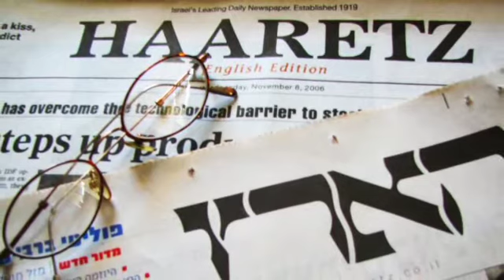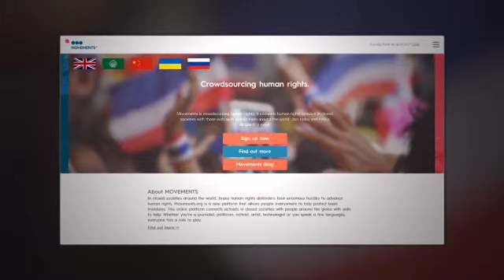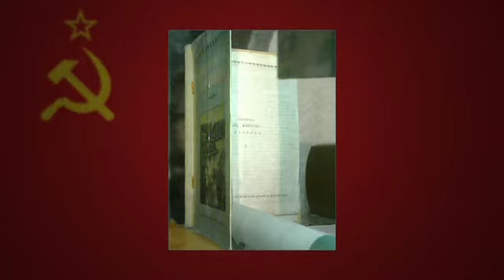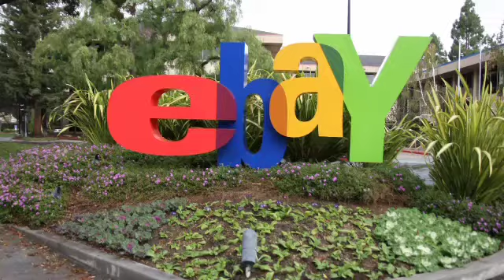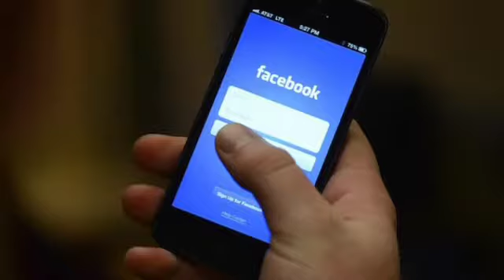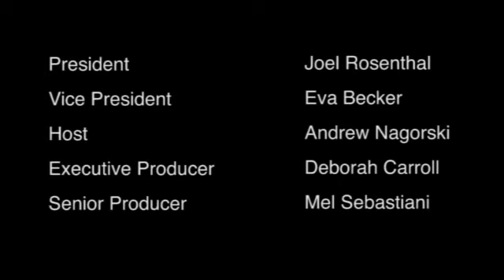Global Ethics Forum: A Conversation with David Keyes on Advancing Human Rights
In the Soviet era, it was difficult to alert the world of what was happening to dissidents, says David Keyes. Today, however, there's an overload of information from YouTube and other sources and the challenge is how to overcome "human rights fatigue."

For complete transcript and audio and video clips, please go